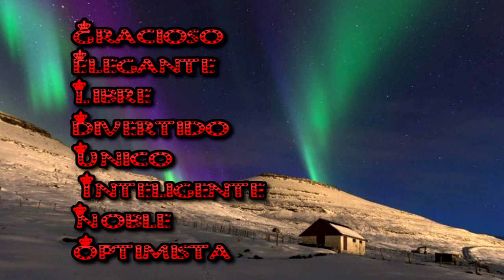Felicitación Nombre Hombre GELDUINO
Felicitación Nombre  Gelduino
con Islas Feroe (Dinamarca)
Dia Celebración Onomástica Julio 3